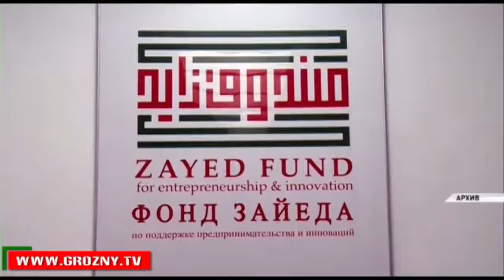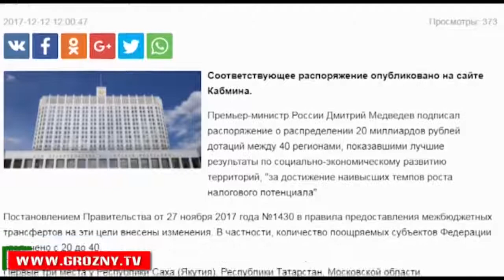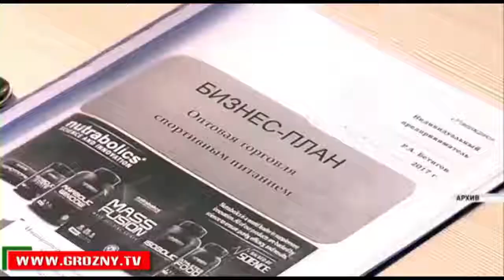В Чечне продолжается реализация «Развитие малого и среднего предпринимательства»